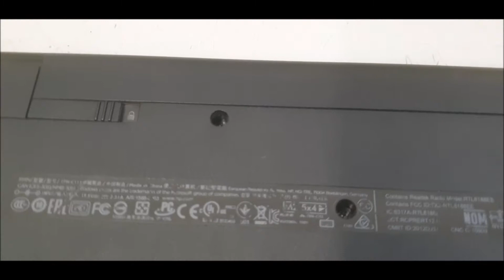HP Pavilion 15 p142na Quad Core AMD A8 HDD REPLACE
How to replace a hard drive in a HP Pavilion A8